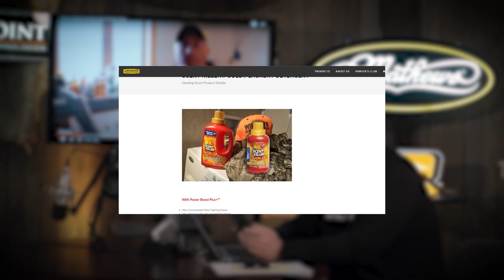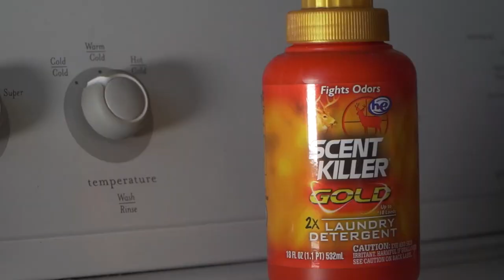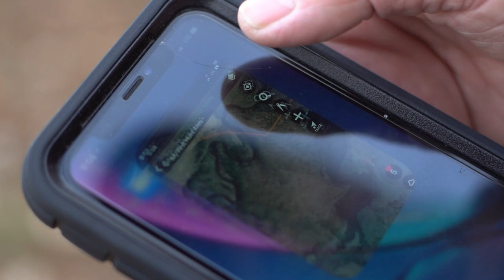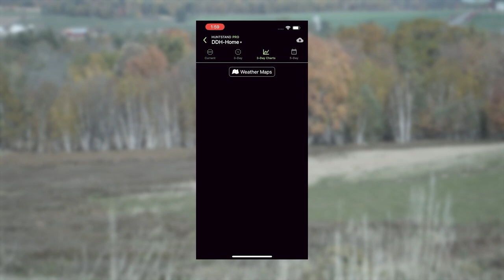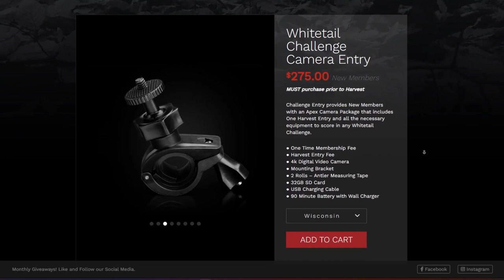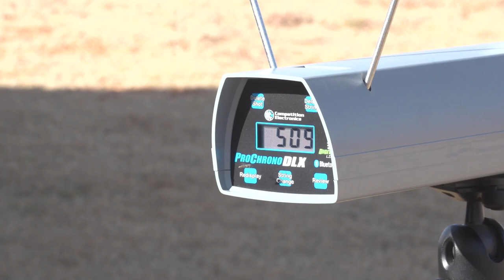#37: HUNTING PUBLIC TRUTHS with Steve Bartylla | Deer Talk Now Podcast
Steve Bartylla joins Chris Berens to talk about the myths, mysterious and cold-hard facts about deer hunting public land across America. Spoiler alert: It's not as bad as most would like you to believe!